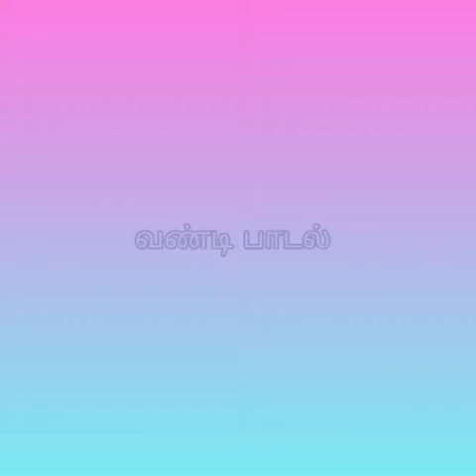பழைமையான வண்டி மேலே சவாரி செய்திடுவோம்!